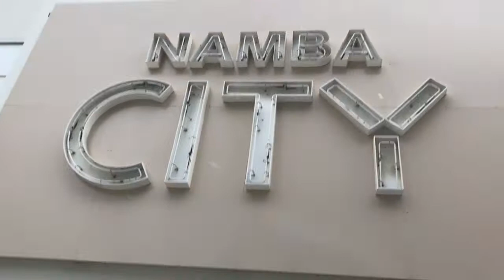UMAMBON NG SNOW SA OSAKA, JAPAN